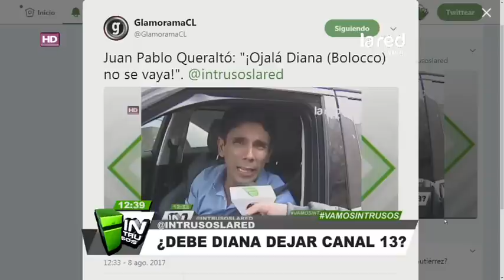Tiene una semana para responder: La mujer fuerte de televisión que tiene que decidir si se va a TVN